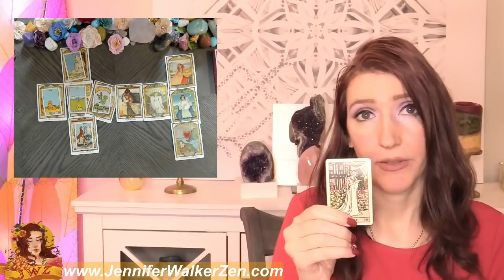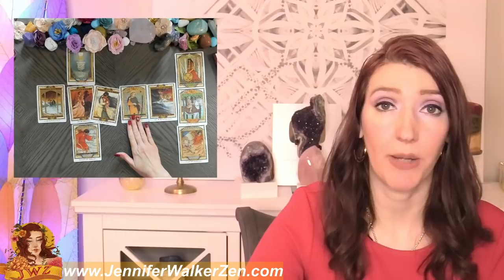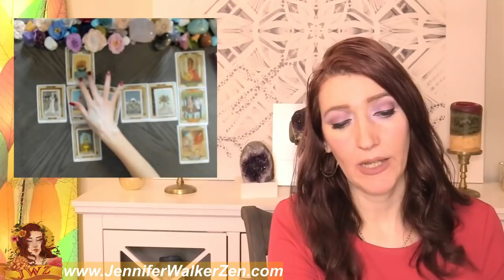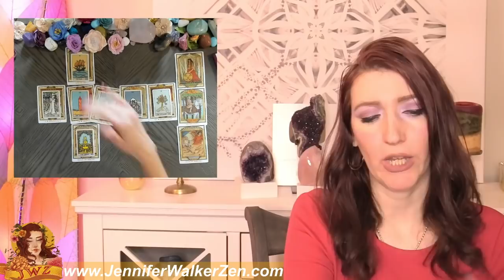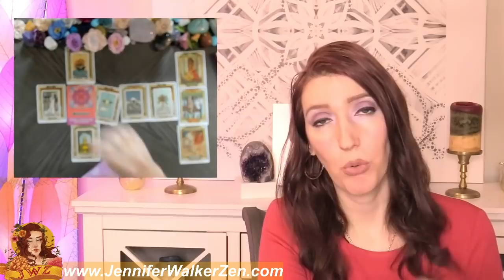VIRGO YES! YOU WERE MEANT TO SEE THIS READING TODAY THIS IS YOUR SIGN! January 10 TO 23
VIRGO YES! YOU WERE MEANT TO SEE THIS READING TODAY  THIS IS YOUR SIGN! January 10 TO 23. I use Angels, oracle cards, tarot and so much more for this almost personal tarot reading!
In today's tarot card reading, we'll be looking into your love life during the month of November. Much can change and happen in a month, that's why each reading contains a tons of clarification of tarot and oracle cards to provide you with as much information about your love life as possible.